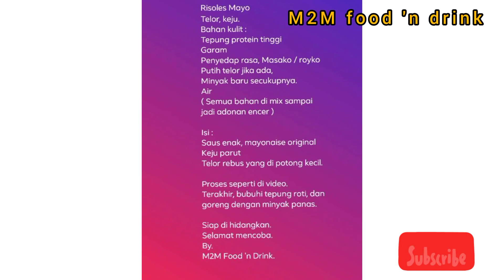RISOLES MAYO, TELOR, KEJU. dan cara melipatnya.